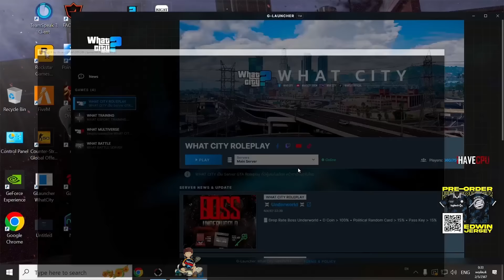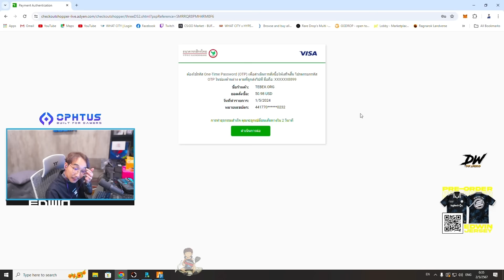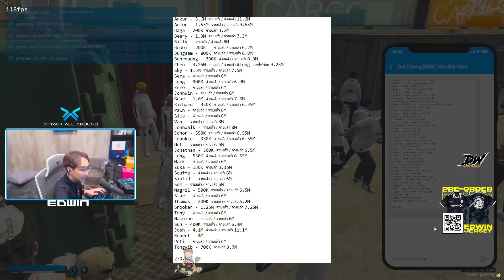เมื่ออาเฉินฟังแก๊งอัพเดทเรื่องเข้าประมูลรถ DW ประมูลแข่งกับ XV กับ X ได้รถ 4 คัน | GTAV | WC3 EP.775